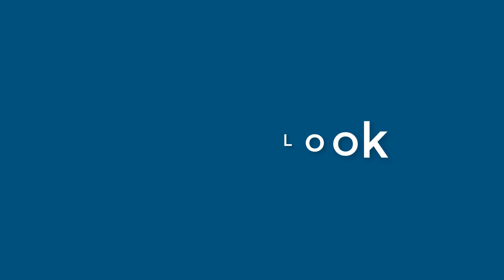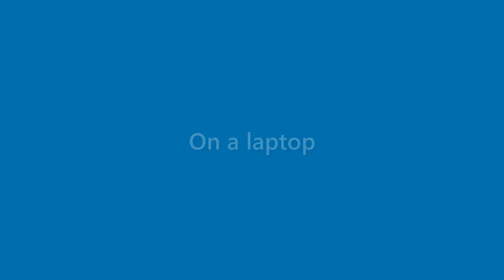Tucker Miller - appearance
Name Look - Tucker Miller - appearance. In this video we present "Tucker Miller" name look and feel in various scenarios.
This video will cover:
How does "Tucker Miller" look as a personal letterhead?
How does "Tucker Miller" look on a business card?
How does "Tucker Miller" look on a computer/laptop screen?
How does "Tucker Miller" look with different background colors?
How does "Tucker Miller" look with various fonts?